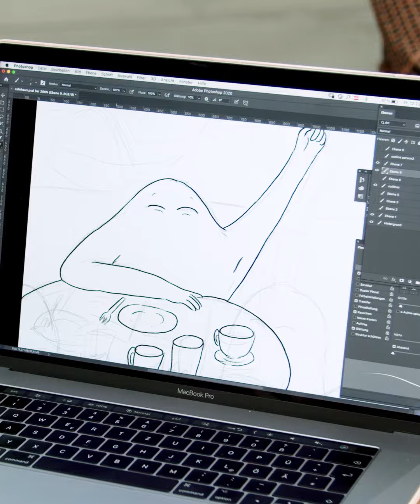[Lichtblicke] Seelennahrung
“Man möchte, dass der Abend nie aufhört, weil die Energie so gut ist.”
Die Kuratorin Maria Venzl kann es kaum erwarten wieder im Kaffeehaus zu sitzen und in das bunte Treiben einzutauchen. Die Künstlerin Sarah Braid illustriert ihren Wunschtraum.

Video: OÖLKG & VADOE Media